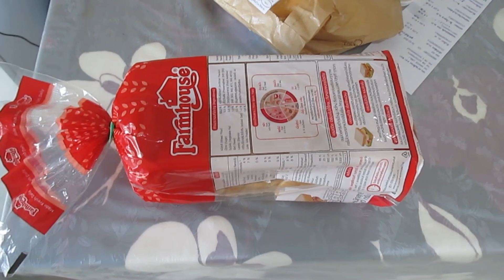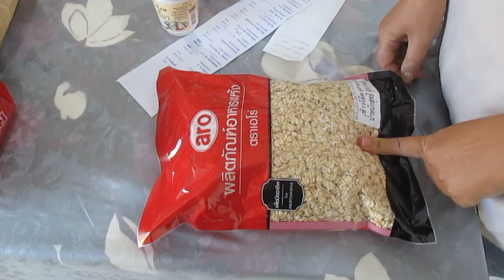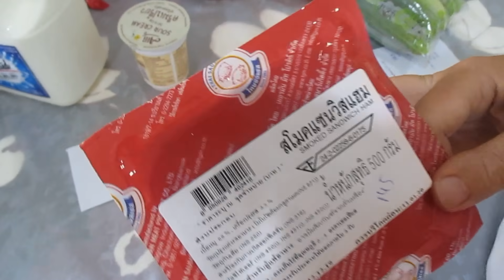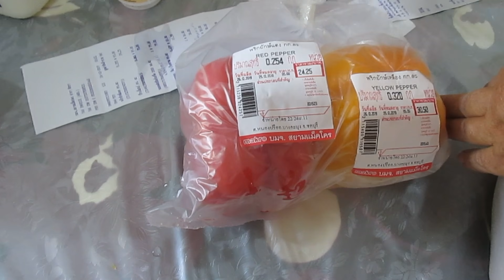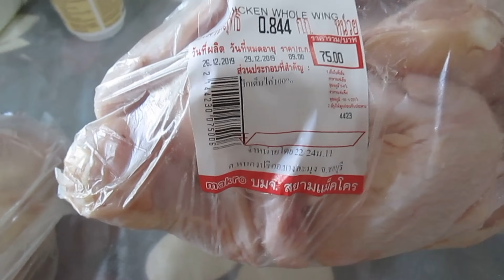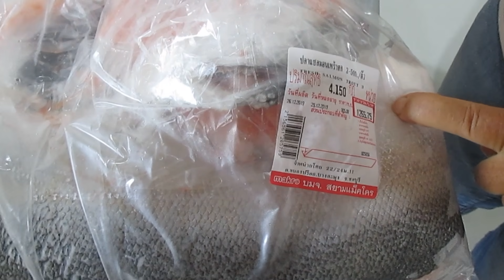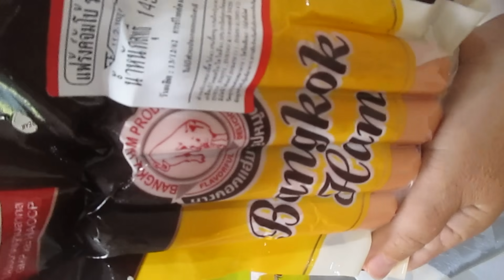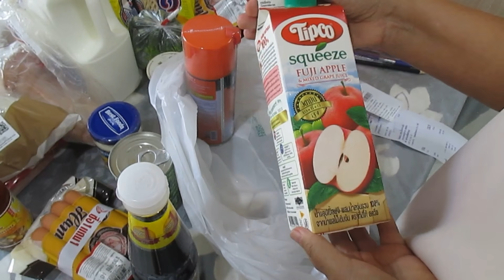Паттайя. Цены на продукты из Макро и Теско. Декабрь 2019 года.